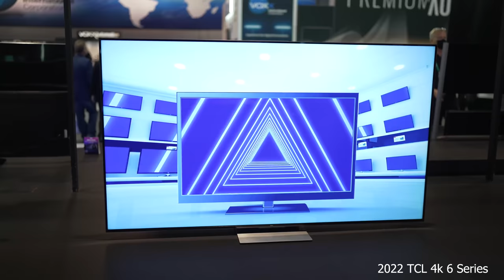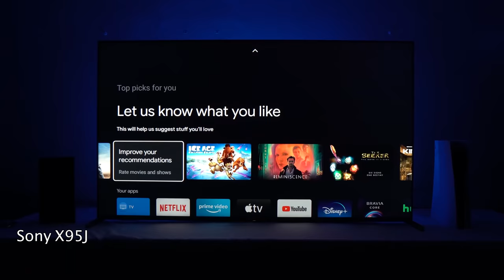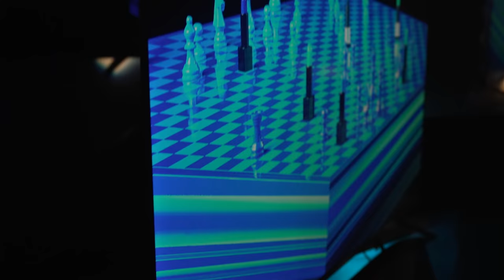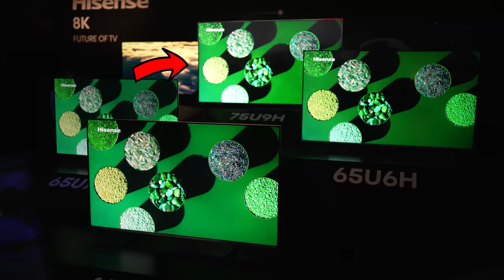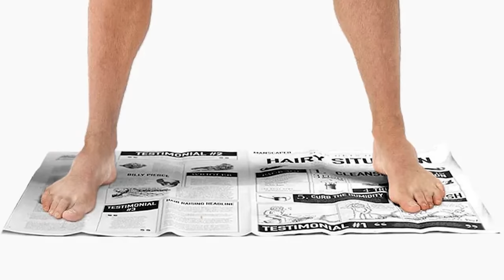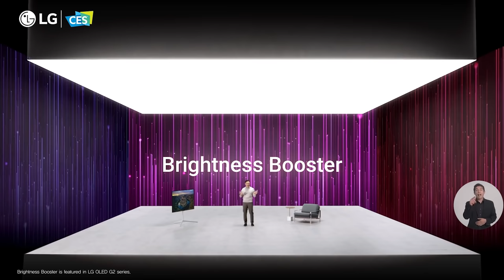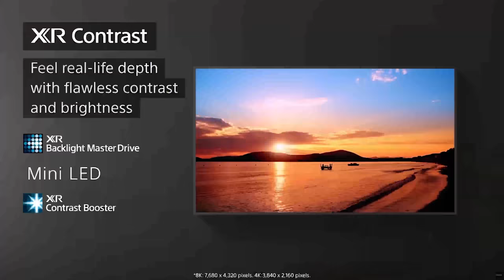Best 4k TV of 2022 - Samsung QN90B - Sony A95K - LG G2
Picking the Best 4k TV of 2022 early in the year isn't as hard as one might think.  Will the Samsung QN90B finally beat OLED with brightness and near perfect black levels, or will the LG G2 Gallery Series reign supreme with their WRGB OLED?  Or will the new QD-OLED the Sony A95K change the game? I'll go over the new mini-LED and OLED TVs to find the best 4k in 2022.

The most useful accessories I’ve ever bought 🔥🔥🔥

Sony XM4 Noise Cancelling headphones are legit for watching movies at night solo Best Buy Amazon
Simple and cheap bias lighting for behind your TV - Amazon
My #1 most used TV Mount PERIOD - Full Motion TV Mount Mounting Dream MD2380 - Amazon
Great HDMI cords I use at home – HDMI 2.1 48gbps amazon
My exact Orbi Mesh Wifi Router (amazing) Amazon Better yet
Sonos ARC Amazon
Apple TV 4k - 32GB

OVERALL TV RANKING 🙌

Best Mid Tier Priced TVs 👍😎

TCL R646 Best Buy
Budget TVS worth the look
Hisense U6G Best Buy Amazon

BIAS LIGHTING
GoVee Reacting TV LED lights with app [Amazon] Cheap set - limited control but nice [Amazon]

TV MOUNTS 🔥🔥🔥
Simple Perlesmith PSMTK1 Flat TV mount [Amazon]
Best Tilt TV Mount $4$ - Everstone WLT103M-ES [Amazon]
Best Single Stud TV Mount - Perlesmith PSMFK1 [Amazon]
Most Versatile Full Motion TV Mount Mounting Dream MD2380 [Amazon]
Large Full Motion TV Mount - Mounting Dream MD2198 [Amazon]
Alt Large Full Motion TV Mount - Echogear EGLF2-BK [Amazon]
Mantel Mount MM340 w/o soundbar holder [Amazon]
Best Mantel Mount MM540 w/sound bar holder [Amazon]

Mesh WIFI 🔥🔥
Netgear Orbi (see renewed price middle of page) [Amazon]
Amazon Eero Wifi 6 [Amazon]
Amazon Eero Pro Wifi 6 [Amazon]
Linksys Velop [Amazon]
Linksys Velop Wifi 6 [Amazon]
TP Link M5 Deco [Amazon]

My Gear
Sony FX3 Camera
on Amazon

0:00 Intro
1:23 Mini-LED TCL/Samsung QN90B
2:42 Sony X95k
4:17 LG LED TVs???
4:48 Hisense U8H/U9H
6:21 LG OLEDs G2/C2
8:24 Sony A95K QD-OLED
9:53 Best TV 2022